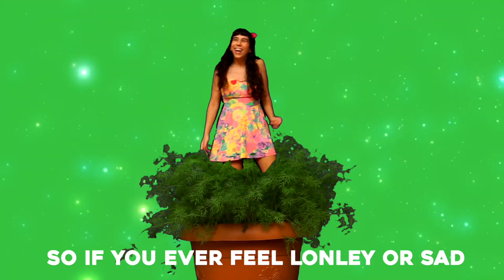Greening with Hila - Party with Your Plants!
Plants are the best 💚 Comment what plants you have at home !